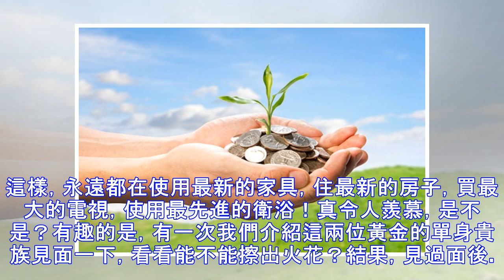有錢的人不會花錢，花錢的人不會有錢，那麼，你要花錢還是要有錢？